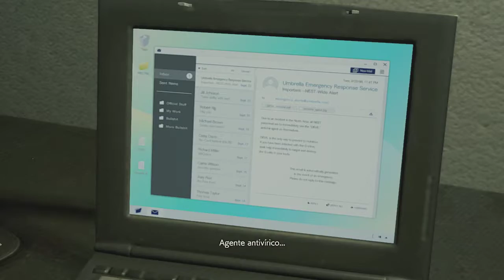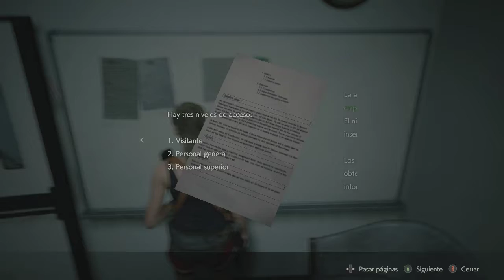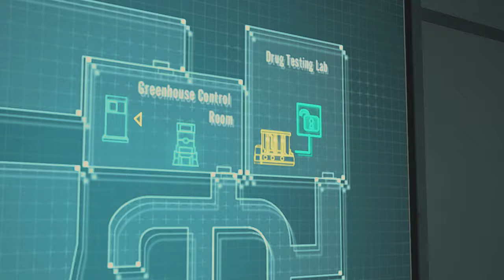Let's Play comentado. Resident Evil 2 Remake (Hardcore, Claire B). Parte 19: Controlando municiones